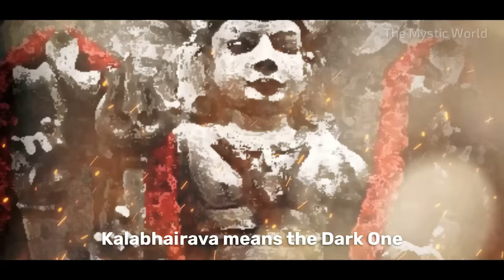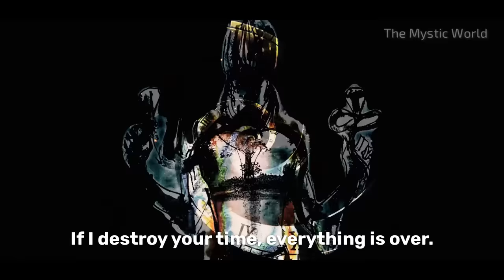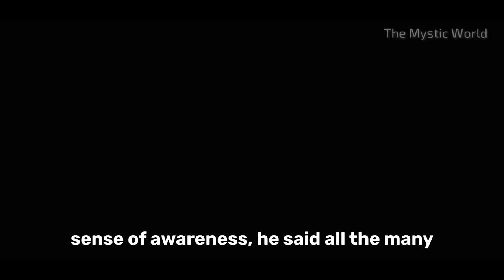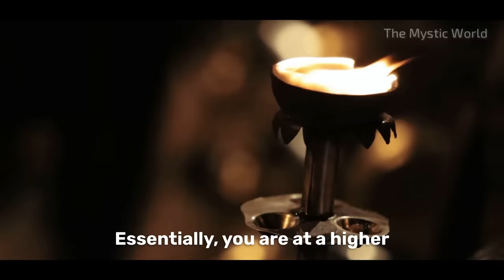🔴A INTENSE PROCESS! It Dissolves Lifetimes Of KARMA In 40 Seconds | Sadhguru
sadhguru explains about karma and speaks how one can dissolve lifetimes of karma, a intense process which will make you free from karma. The last 40 seconds of ones life can be made use of to clean karma.